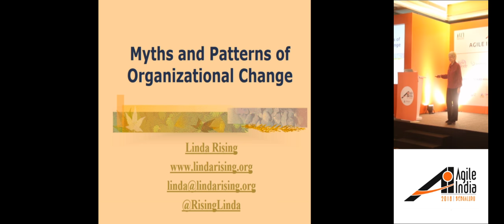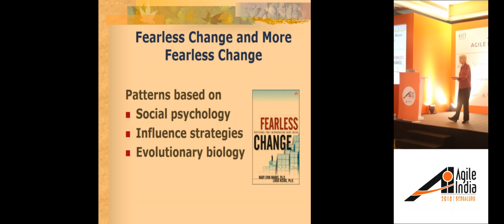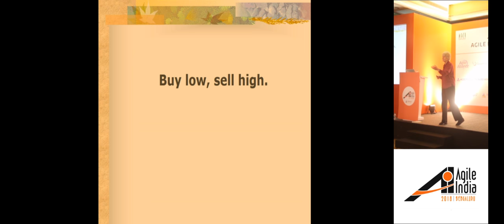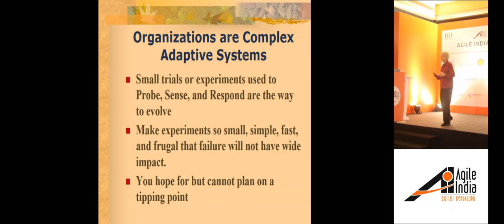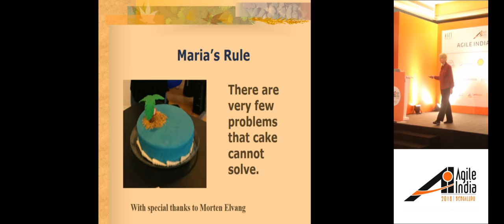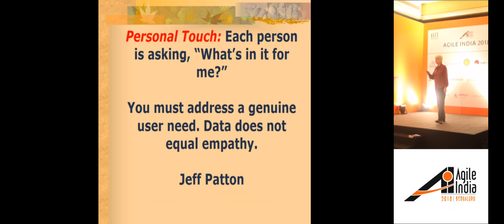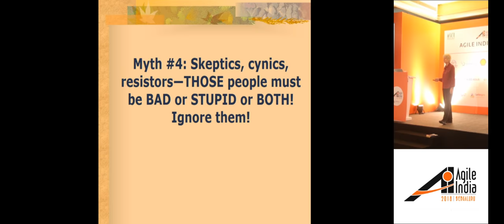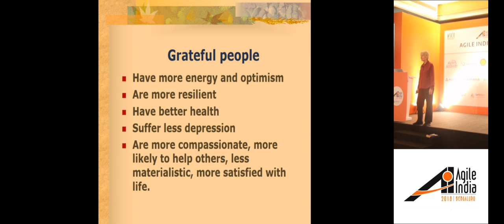Myths and Patterns of Organisational Change by Linda Rising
You have great ideas. You're smart. The people in your organization are smart. Post Hoc, Ergo Propter Hoc -- the rest is easy -- simply make a transition plan and transparently explain the benefits. These and other organizational change myths will be tackled by Linda's talk about patterns for introducing new ideas. She will provide some useful tips for helping you start on Monday morning to grow, step by step, any innovation.